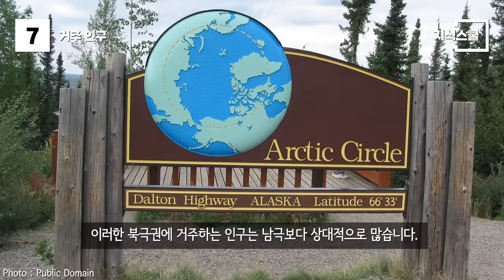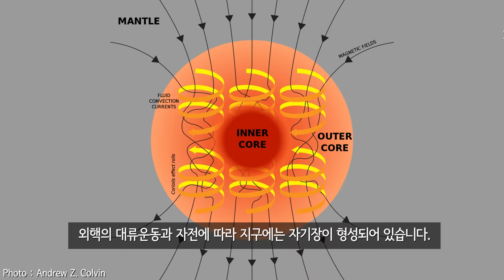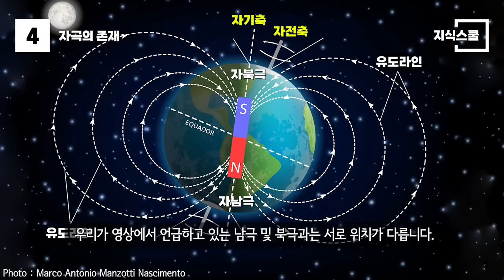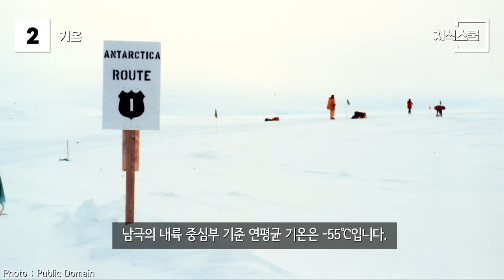비슷해 보여도 완전히 다른 남극과 북극의 결정적 차이 Top 10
남극과 북극은 의외로 많은 차이점을 가지고 있다.

* 자료출처
NOAA Climate.gov
Andrew Z. Colvin -
W. Bulach -